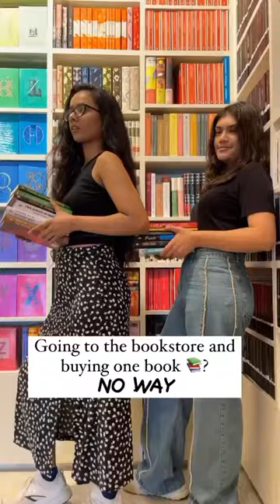Buying just one book is simply not possible!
Tell us about your recent purchases from a bookstore!